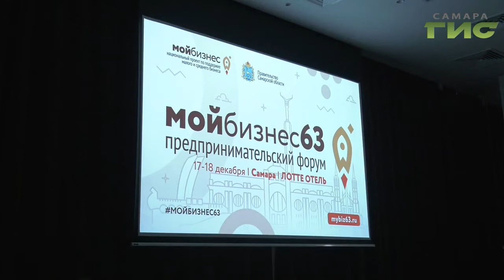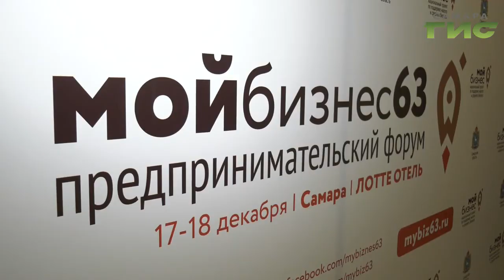"Город С" от 21.01.2020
Как развивается бизнес в Самаре и что стимулирует начинающих предпринимателей? В программе "Город С" заместитель руководителя Департамента экономического развития, инвестиций и торговли Анна Рабинович.